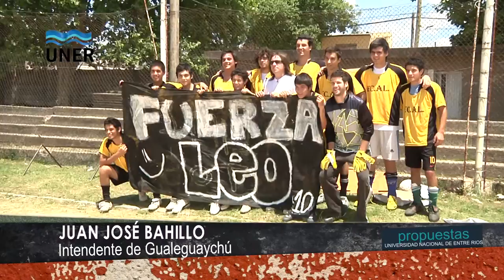Lanzamiento 5to Torneo Interuniversitario